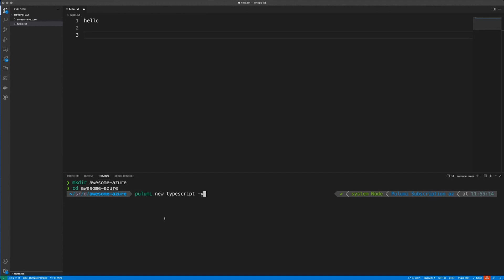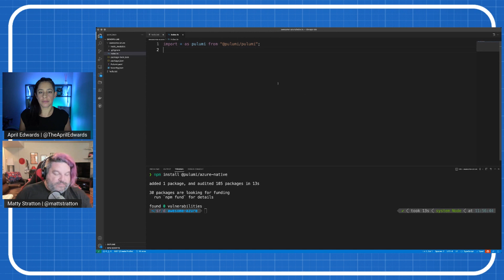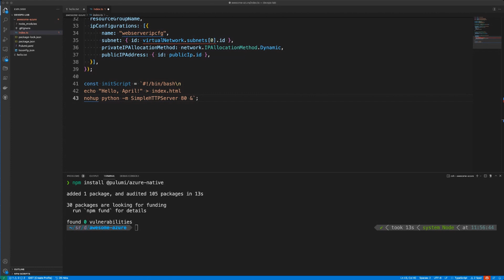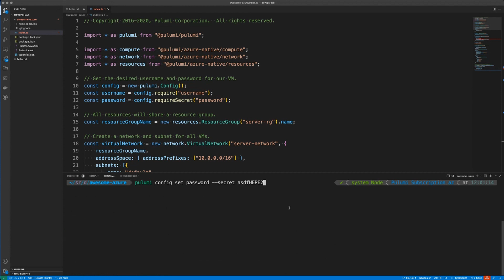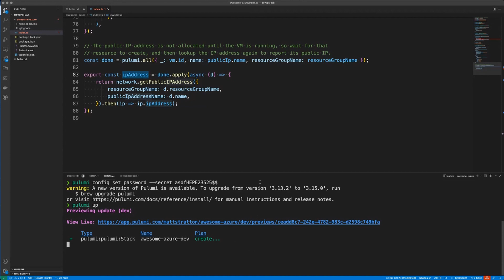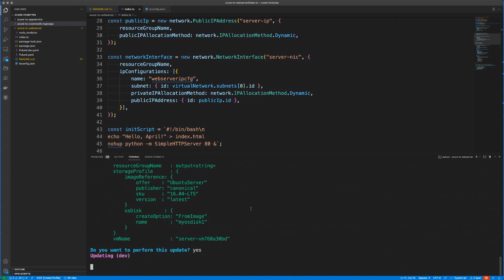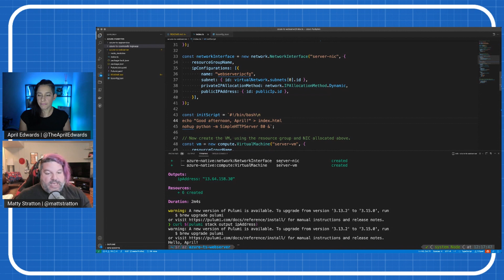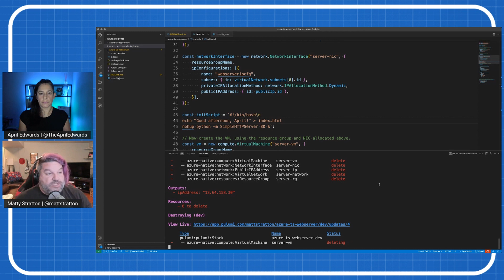DevOps Lab | Infrastructure as Software with Pulumi and Azure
On today's episode of The DevOps Lab, Matt Stratton from Pulumi is back to demo how developers can use Pulumi as their "window to the cloud" to provision services and solutions via Azure using their favorite programming language.

Jump to:
0:50 Why is Pulumi on Azure awesome?
2:03 How the Pulumi service works
2:50 Creating a Pulumi program
4:22 The Pulumi Azure Native provider
11:21 Running our Pulumi program